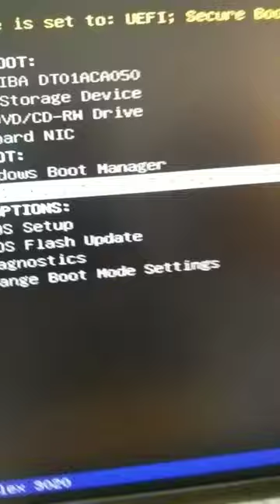How to Boot USB Drive Installer to Dell Optiplex 3020 Desktop Computer